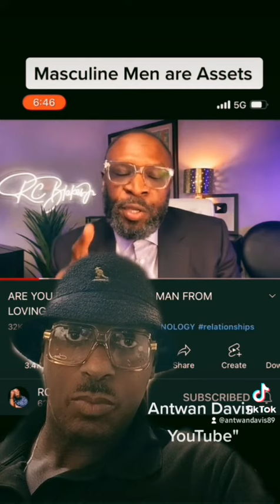masculine men are assets